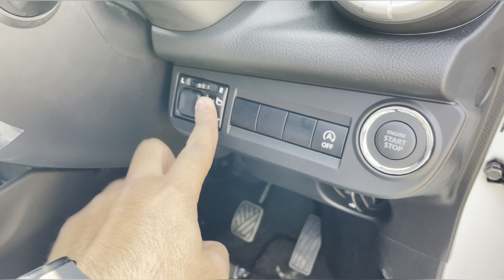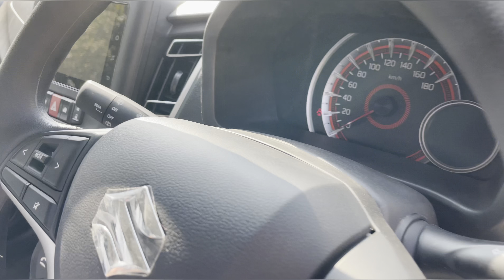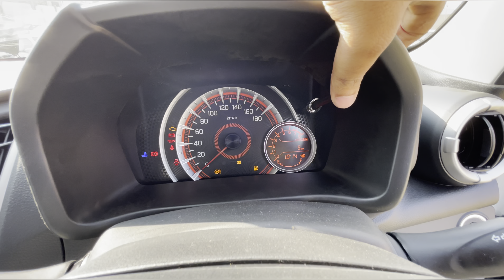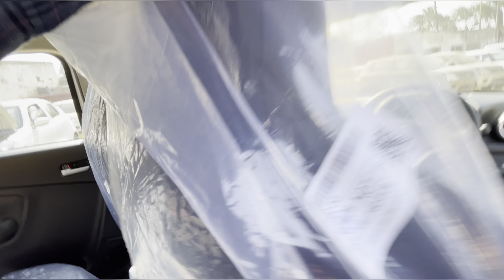Most underrated hatchback Maruti celerio zxi plus @ 6.50 Lakh offers good space but…🤐@bhaiyajigadi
This video is about Maruti Suzuki celerio zxi plus
Positive about Maruti celerio

* Maruti tried & trusted k10 C engine.
* Good fuel economy.
* Good boot space.
* Good Ground clearance 170mm.
* Good dash layout.
* Good space in cabin.
* 60-40 rear seat split ratio.
* Good for city drives.
* Available in petrol , cng manual & AMT options.

Negative about Maruti Celerio

* Vibration due to 3 cylinder engine.
* Rear Seat is not much comfortable.
* Not satisfied with plastic Material quality.
* At this price tag missing adjustable Head rest , arm rest and much more.
* Breaks are not good.
* Steering wheel response is not good.
* Build quality , safety should be improved.
* Design is not impressive.